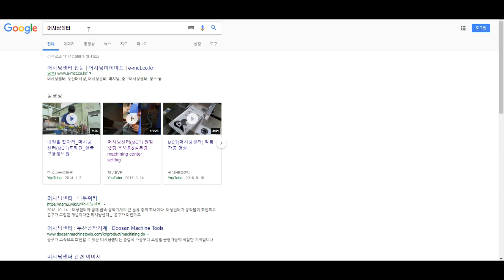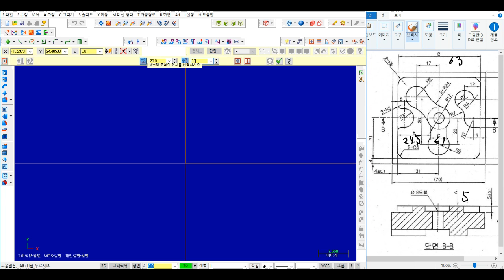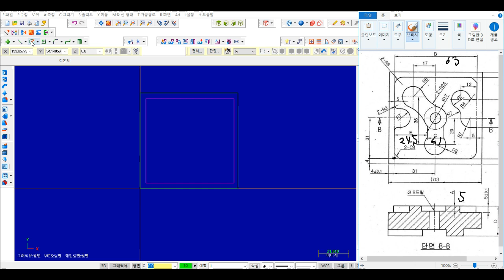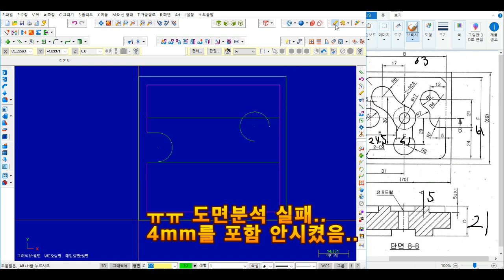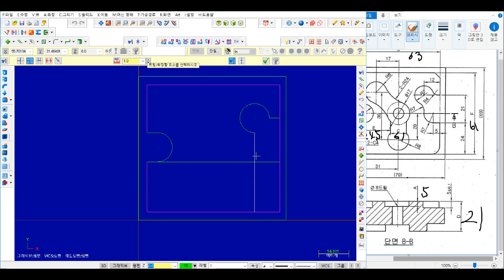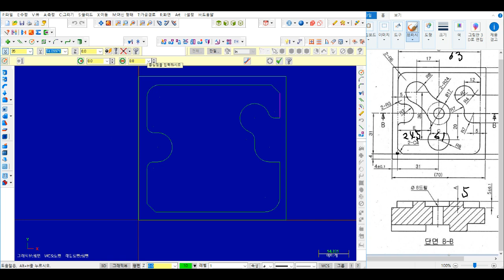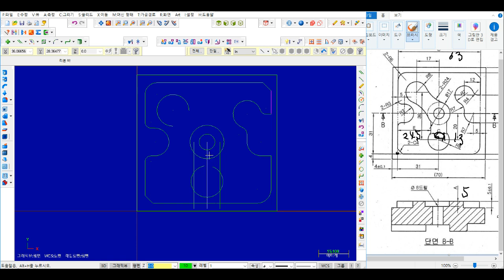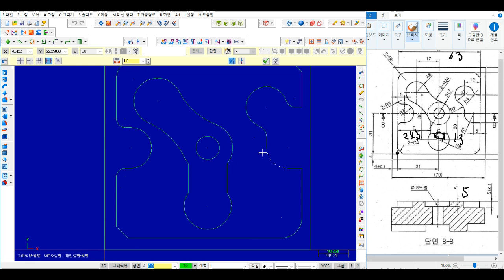컴퓨터응용밀링기능사 기계가공기능장 마스터캠X5 실기 연습 1부 MastercamX Machining Center